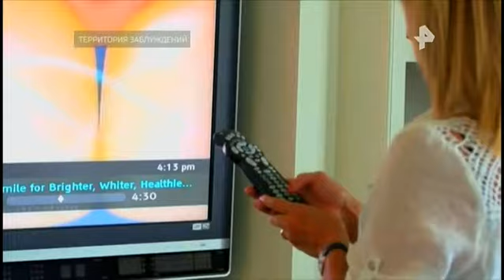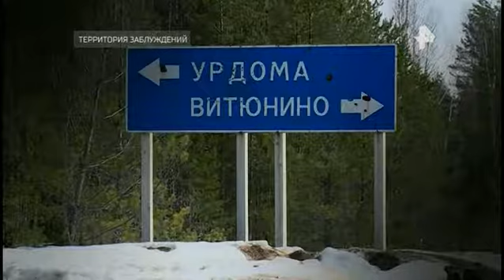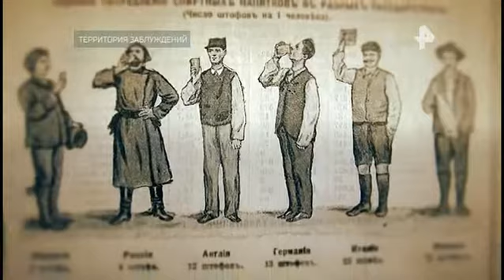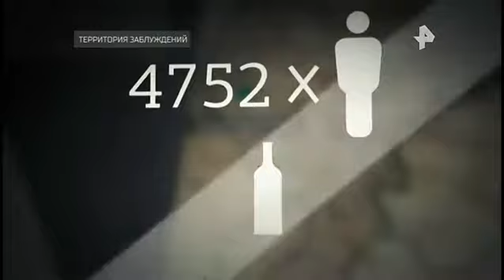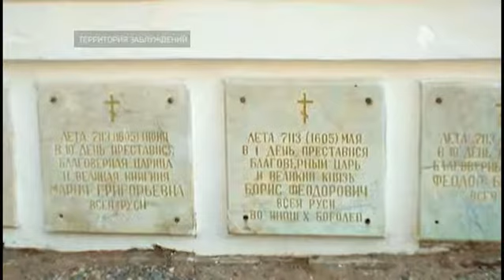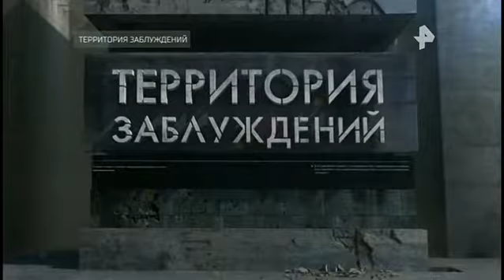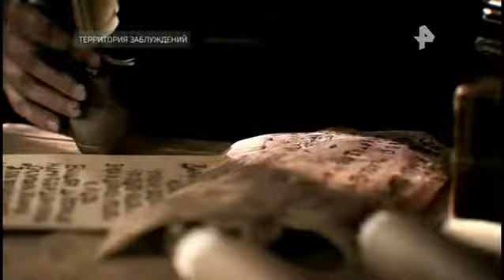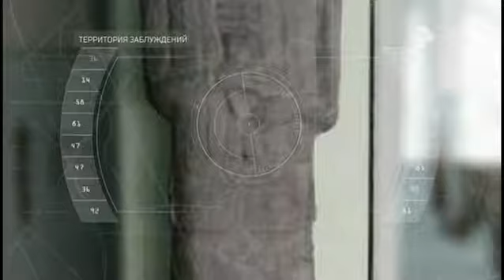214 выпуск (18.11.2017)